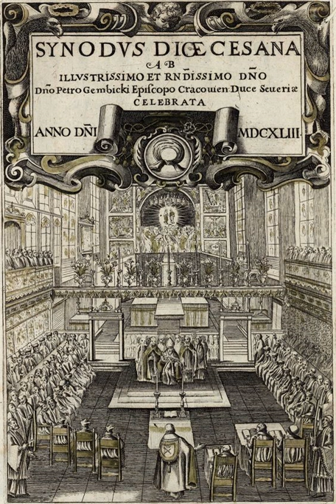Synod | Wikipedia audio article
00:01:00 1 Usages in different Communions
00:01:09 1.1 Eastern Orthodox and Oriental Orthodox
00:02:02 1.1.1 Assembly
00:03:27 1.2 Catholic
00:04:20 1.2.1 Synod of Bishops
00:06:00 1.2.2 Councils
00:08:55 1.2.3 Synods
00:10:13 1.2.4 Episcopal conferences
00:11:17 1.3 Anglican
00:11:56 1.4 Lutheran
00:15:13 1.5 Presbyterian
00:15:48 1.6 Reformed
00:16:34 1.7 Church of Christ in Congo
00:17:18 2 Historical synods
00:17:27 3 See also
00:17:36 4 Collections of synodal decrees

- Socrates

SUMMARY
A synod () is a council of a church, usually convened to decide an issue of doctrine, administration or application. The word synod comes from the Greek σύνοδος (sýnodos) meaning "assembly" or "meeting", and it is synonymous with the Latin word concilium meaning "council". Originally, synods were meetings of bishops, and the word is still used in that sense in Catholicism, Oriental Orthodoxy and Eastern Orthodoxy. In modern usage, the word often refers to the governing body of a particular church, whether its members are meeting or not. It is also sometimes used to refer to a church that is governed by a synod.
Sometimes the phrase "general synod" or "general council" refers to an ecumenical council. The word synod also refers to the standing council of high-ranking bishops governing some of the autocephalous Eastern Orthodox churches. Similarly, the day-to-day governance of patriarchal and major archiepiscopal Eastern Catholic Churches is entrusted to a permanent synod.